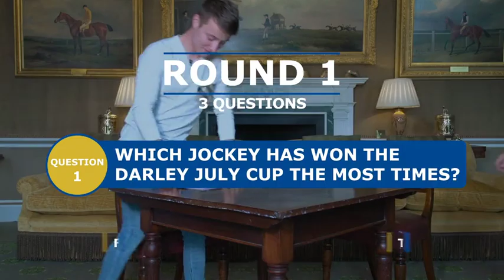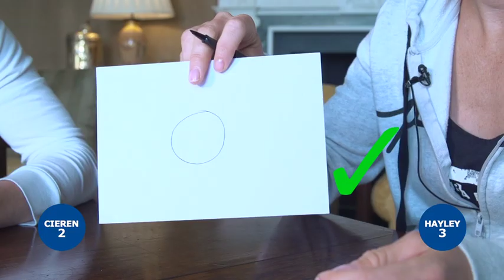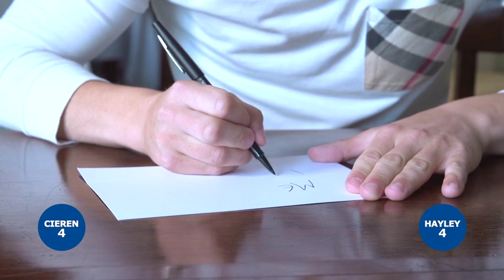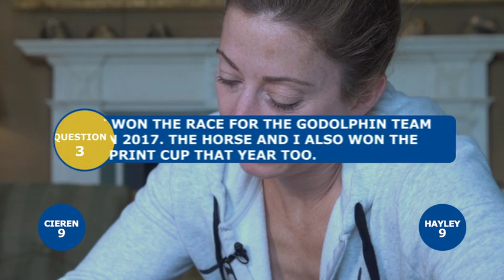Jockey Vs Darley July Cup feat. Hayley Turner and Cieren Fallon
Episode 2 of our Jockey Vs Series sees top jockeys Hayley Turner and Cieren Fallon take each other on in a test of the Darley July Cup.

Both jockeys have enjoyed big success in the race - almost a decade apart from each other. Hayley Turner enjoyed a landmark success in 2011 aboard Dream Ahead, becoming the first woman to win a Group 1 outright.

Cieren enjoyed his first ever Group 1 on Oxted in last year's race. The pair will be back on Saturday trying to repeat the feat on Newmarket's July course.